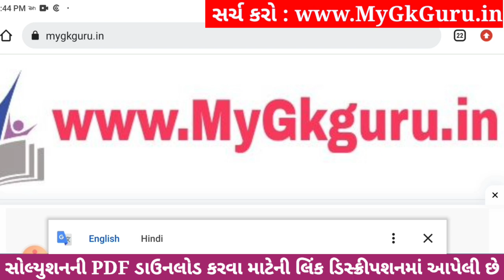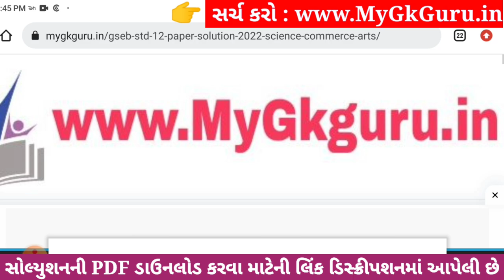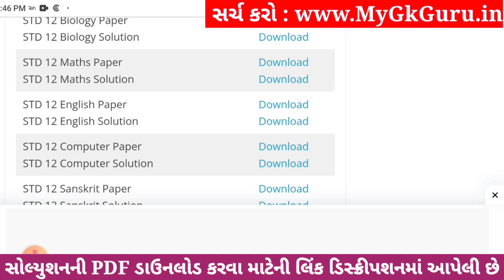Std 12 maths ekam kasoti paper solution december 2023, std 12 maths ekam kasoti solution 2023 std 12